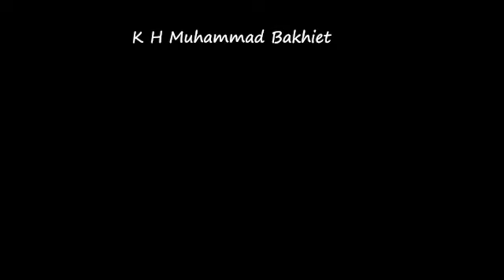Ditengah perjalananmenuju Allah kitadihadang tentara nafsu dan pasukanya